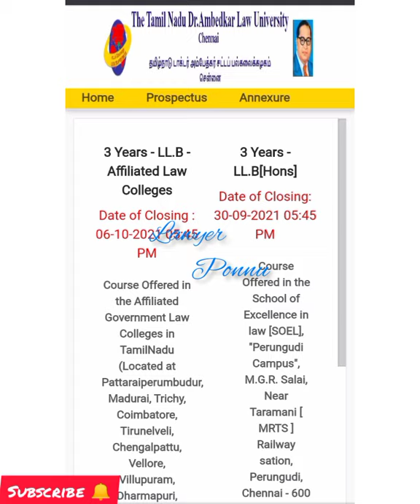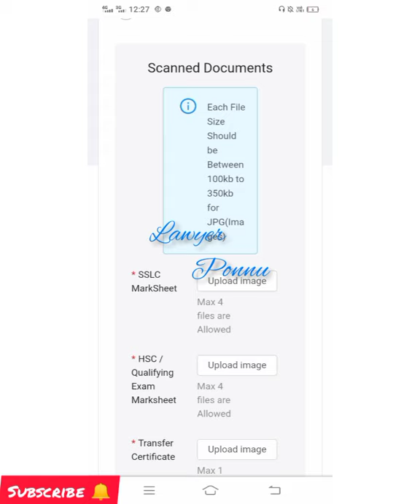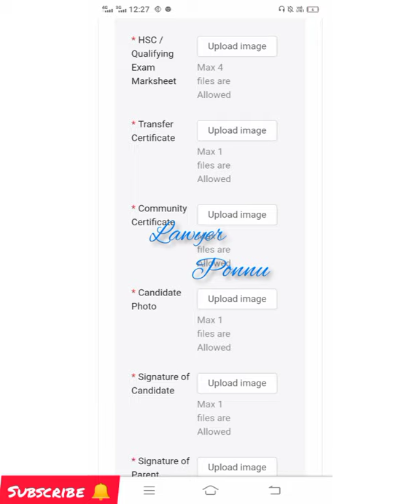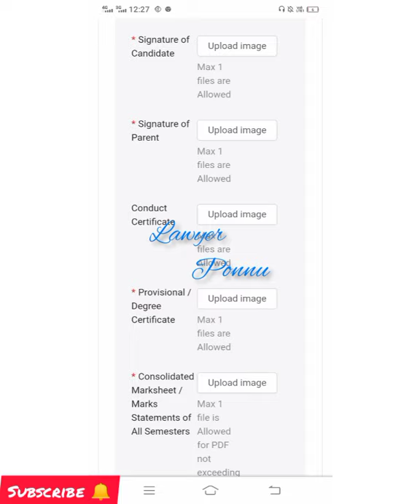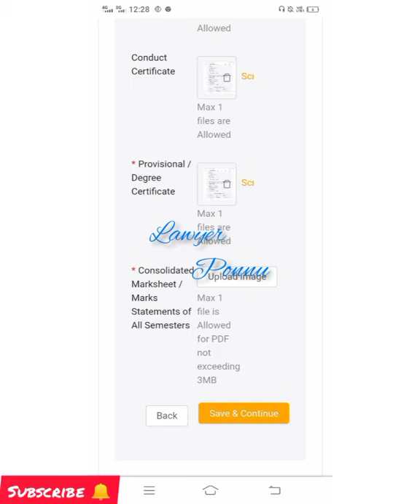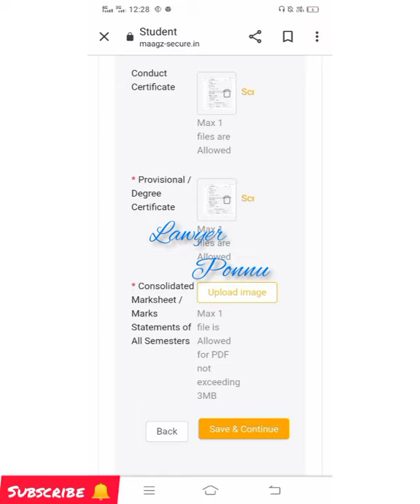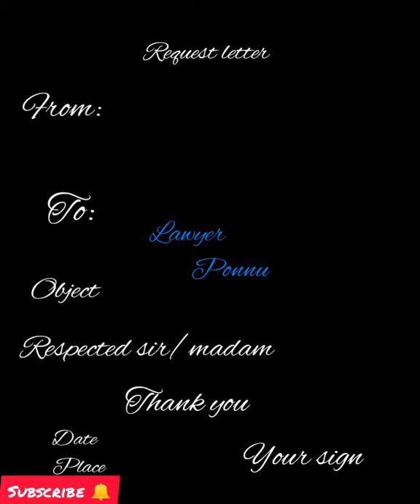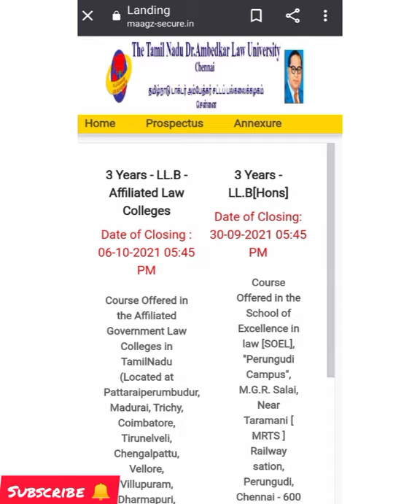TNDALU 3 years course LLB&LLB.Hons online application Certificate upload detail.Requestletter format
TNDALU 3 years course LLB&LLB.Hons online application Certificate upload detail.Request letter format

University website
TNDALU

3years course online application details//methods

School of excellence law 3 years course online application details
LL.B honours course online application details
Tamilnadu Dr.Ambedkar law university 3 year's Course Online application method's
How to fill 3 years course online application
How to fill llb online application details
How to fill llb honours on-line application methods
Tndalu 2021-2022 llb 3 years course online application details

tndalu admission details
Tndalu Annexure details
Tndalu 5 years course online application details
Tndalu 5 years course online application payment details
Annexure Details
What is affidavit
BA.LL.B application details
Soel on-line application details
Affidavit details
Law college affidavit
Government law college Online application details
Government law college madurai
Government law college trichy
Government law college Coimbatore
Government law College vellore
Government law college Dharmapuri
Government law college Thirunellveli
Government law college ramanathapuram
Government law college Theni
Government law College Namakkal
Government law college Villuppuram
Chennai dr.Ambedkar law college, pattaraiperambathur
Chennai dr.Ambedkar law college,
Puthuppakam.
Government law college, Chengalpattu
school of excellence law
Saraswathy law College
Government law College
Tamilnadu Dr.Ambedkar law university
law private college

LLB course online application details
LLB.Honours online application details
Law 3 years course online application details
Tndalun3 years course 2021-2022 online application details
LLB eligibility qualification
LLB.Hons eligibility qualification
Tndalu 3 years course Eligibility qualification, Application fees
Law 3 year's course application fees
tndalu3 years online application last date
Government law college 3 year's course Eligibility qualification, fees details
Soel 3 year's course online application detail
School of excellence law 3 year's course details